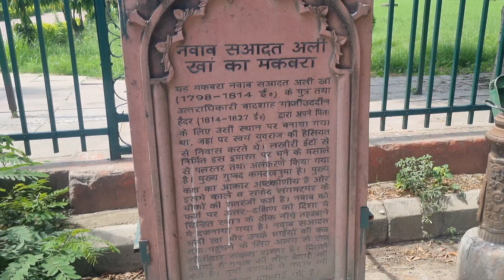aaj kya kiya dekh lo..😀 || Ankit vlogs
Please guys keep support